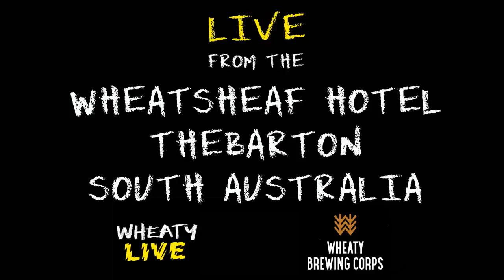WheatyLIVE The Yearlings 1